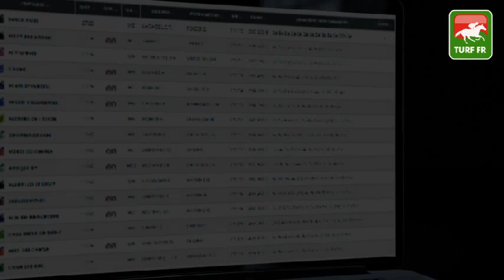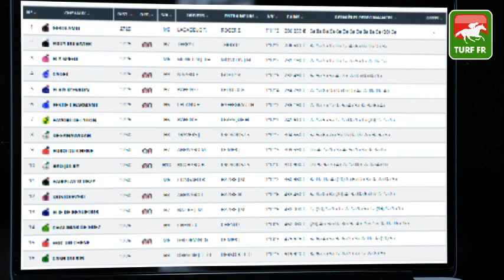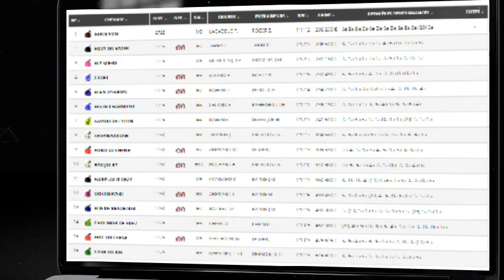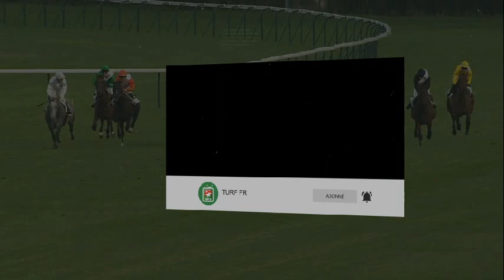GRAND NATIONAL DU TROT PARIS-TURF - Mercredi 8 Septembre 2021 - Pornichet La Baule #252175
🥇 Retrouvez le pronostic exclusif de notre expert Turf Lucius Simenon pour le GRAND NATIONAL DU TROT PARIS-TURF le Mercredi 8 Septembre 2021 à l'hippodrome de Pornichet La Baule en France.

✅ NOS LOGICIELS TURF :
✔️ Logiciel TURF INFO Professionnel Edition: